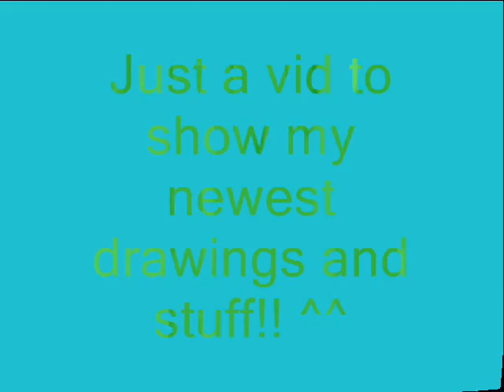Random drawings 3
some more of me drawings!!